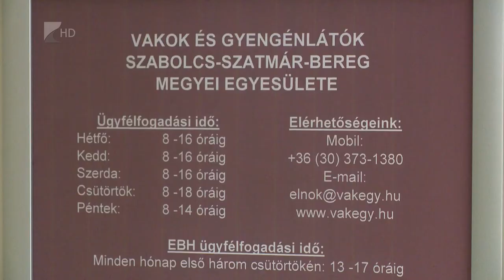Segítő ebek - Kölcsey Tv